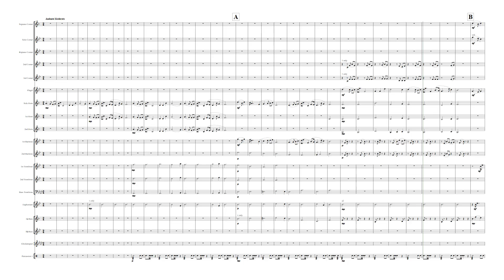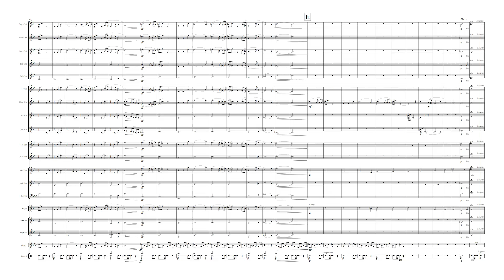celtic lullaby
Horn section solo feature. The piece begins and ends with a single horn playing the haunting melody. Gradually, the other horns join in along with a drone and the snare drum. The overall effect is a little like a piper in the distance. As more and more instruments join in, the theme is interspersed with a contrasting section where the slurred cornet leaps represent the skreeling of gulls against the repeating melodic lines. The glock (or tubular bells) represents the chiming of the kirk bells as the piece comes to a climax, after which, the calm atmosphere returns and the instruments gradually fall away until the solo horn is left on his own with echoes  dyning away.